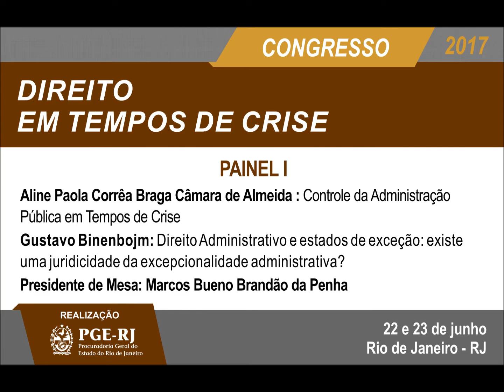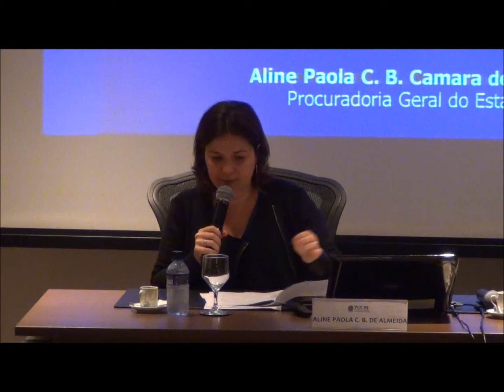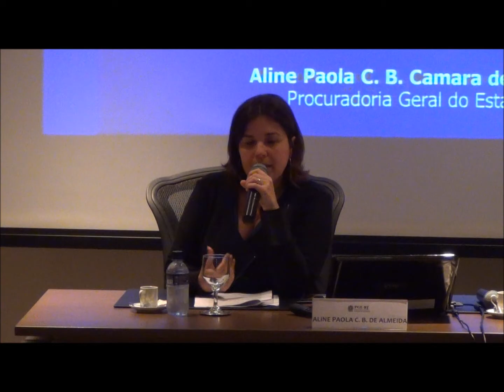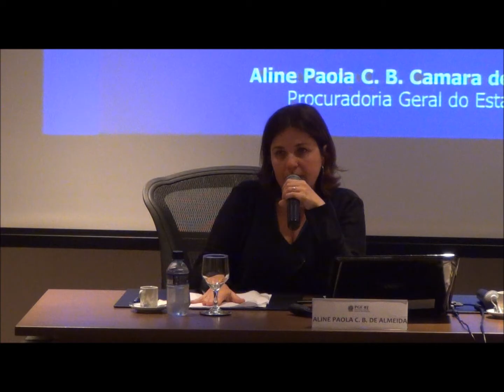Congresso Direito em Tempos de Crise - Painel I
Palestrantes e temas:
Aline Paola Corrêa Braga Câmara de Almeida: Controle da Administração Pública em Tempos de Crise

Gustavo Binenbojm: Direito Administrativo e estados de exceção: existe uma juridicidade da excepcionalidade administrativa?

Presidente de Mesa: Marcos Bueno Brandão da Penha

Data: 22/06/2017
Realização: PGE-RJ